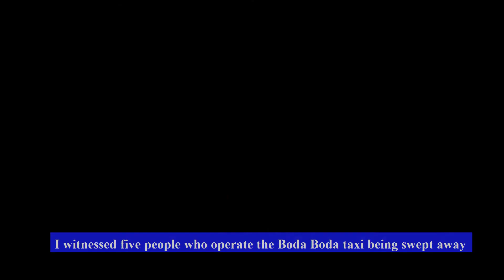Kibra flood victims receive prayers and Material support.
About two weeks ago we shared the devastation that the heavy rains had caused to many residents of Kibra. People lost their lives, homes and properties.

The body of Christ through CBCK responded prayerfully  and materially and we are blessed to report that all those who were affected  and we  hosted them in our community centre have received assistance. Glory to God!

We are gratefully to the body of Christ for your cheerful and sacrificial giving.

Jesus has won again!

Starting again